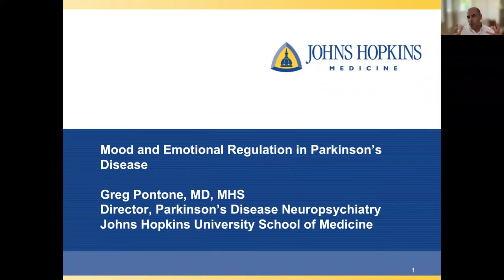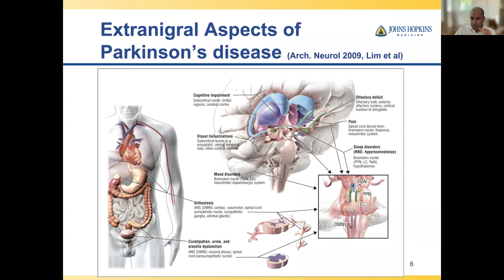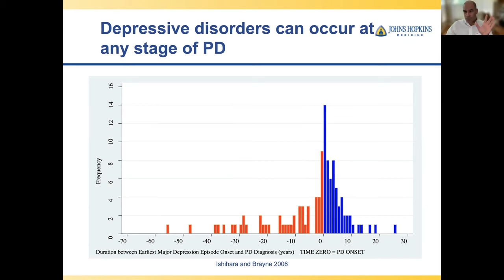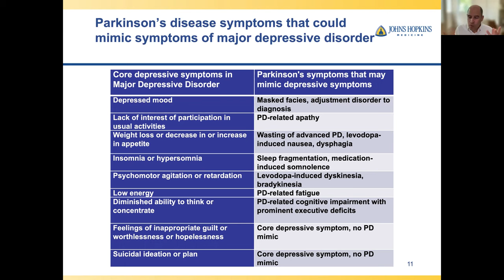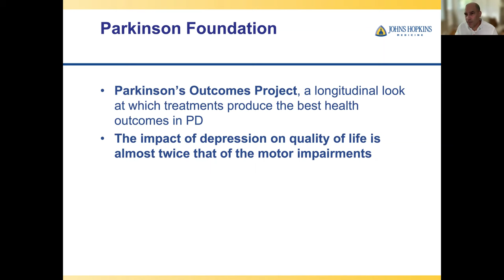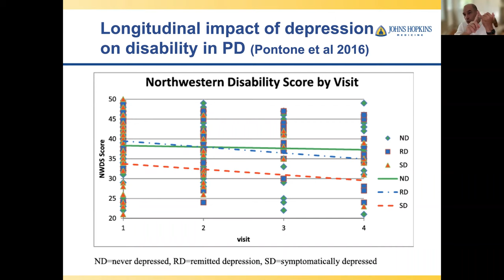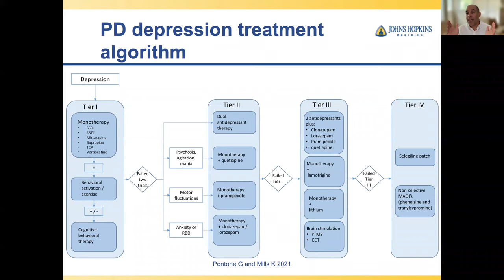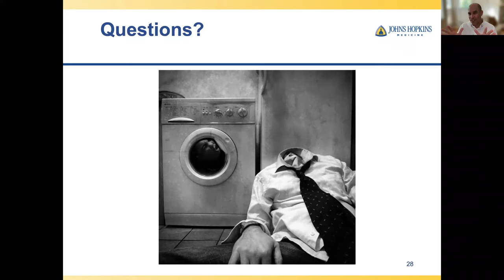Mood and Emotional Dysregulation in PD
When you’re living with PD, you may experience a loss of curiosity in new things or trouble getting started. You may feel depressed or find yourself laughing or crying at inappropriate times. In this program, Greg Pontone, MD, MHS, a psychiatrist at Johns Hopkins who treats people with neurodegenerative disorders like Parkinson’s, will explore what you need to know about depression in PD, mood fluctuations and emotional dysregulation, and apathy, which is both a part of depression and a separate symptom of Parkinson’s. He’ll offer you his insight on how to navigate these challenges so you can achieve more balance in your life.